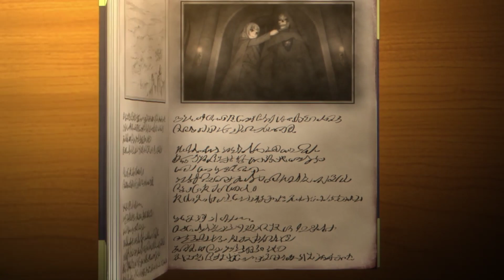El COMIENZO de una RIVALIDAD AMOROSA (Maougun Saikyou no Majutsushi wa Ningen datta) Cap.2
LA historia de un humano que fue criado por los demonios y se convirtió en un general del ejercito demoniaco

(Se aceptan recomendaciones de como mejorar el contenido de este canal así como recomendaciones de algún anime)